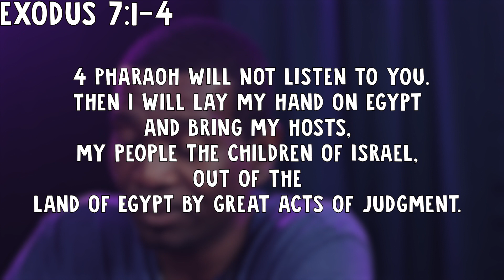The Pharaoh in Me - FSC Global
Meeting ID: 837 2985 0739
Passcode: FRESH

Be sure to stay in contact with us:
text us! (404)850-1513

For giving:
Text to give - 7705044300